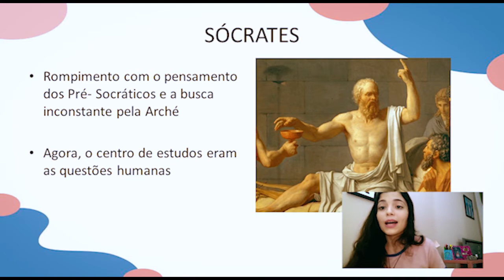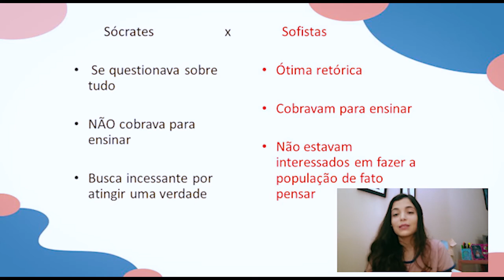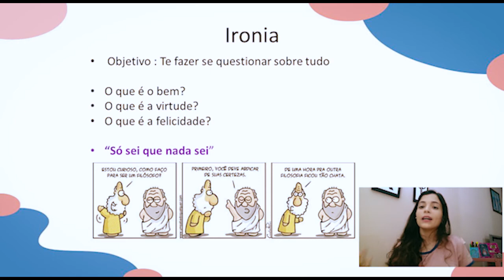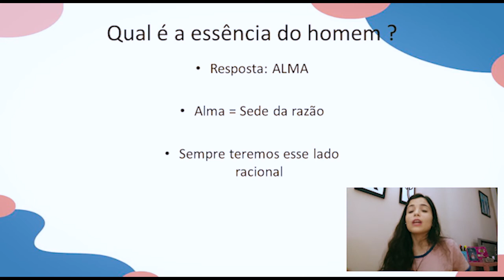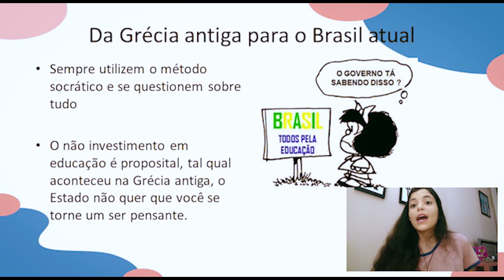FILOSOFIA-Sócrates- Semana 5 #9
Filosofia – Período Clássico: Sócrates - Só sei que Nada Sei– Professor Lauren  – Semana 5